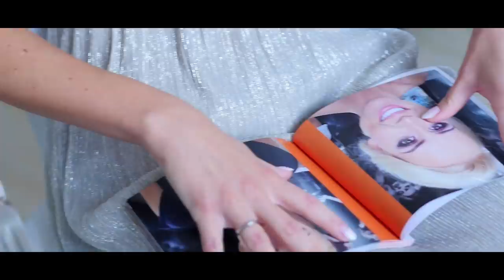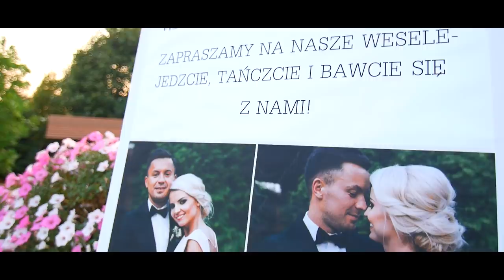Emilia & Darek - TELEDYSK WESELNY | MJZ WEDDING STUDIO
Oj działo się!